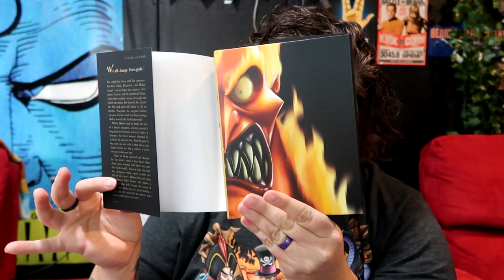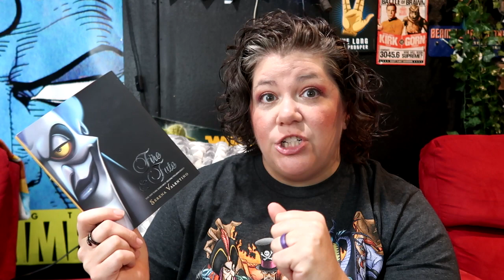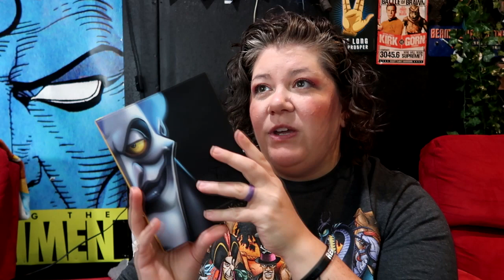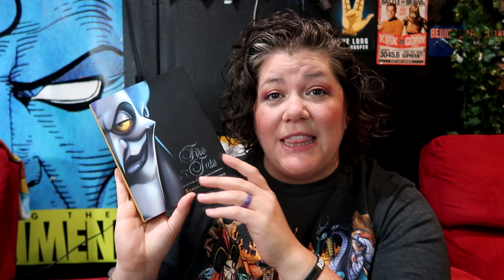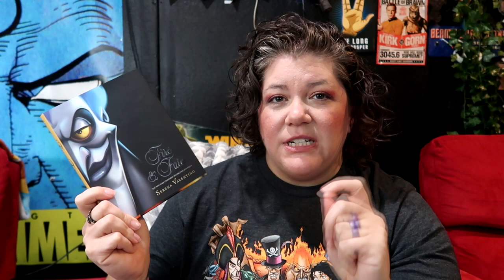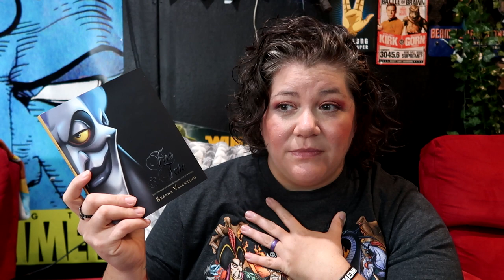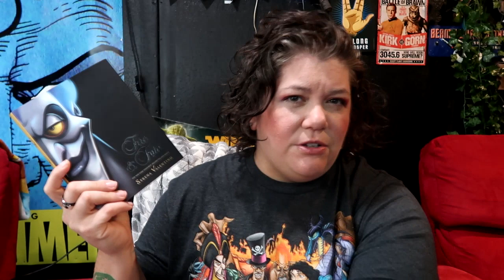Fire & Fate Review///Book 10 Serena Valentino's Villains Series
The review that everyone is waiting for, Fire & Fate by Serena Valentino. This is book book 10 in her Disney Villains series. Please be aware that there might be spoilers if you have not read up to this book or book 9.
I love this series. I hope that you pick up this book and support this amazing author.